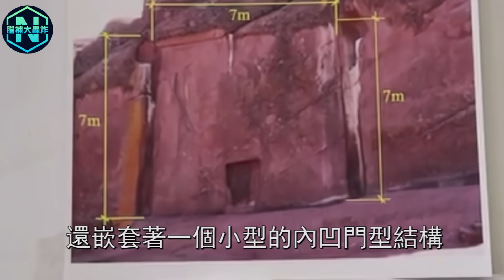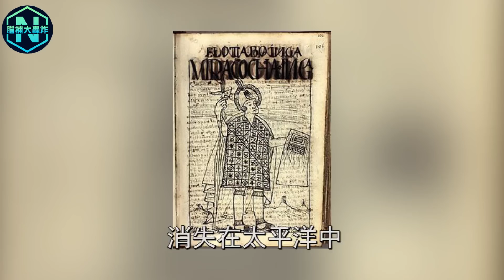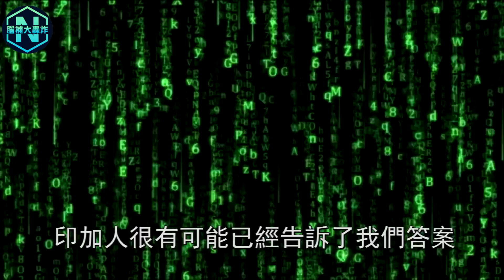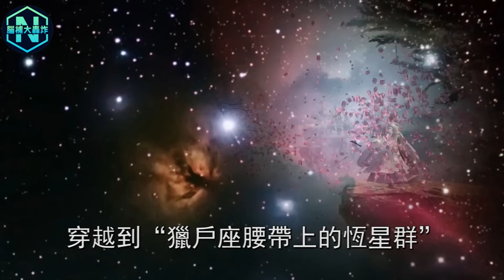秘魯叢林驚現史前傳送門！歐洲一男子穿過後神秘消失！當地土著稱這是地球上唯一的蟲洞入口！| 腦補大轟炸